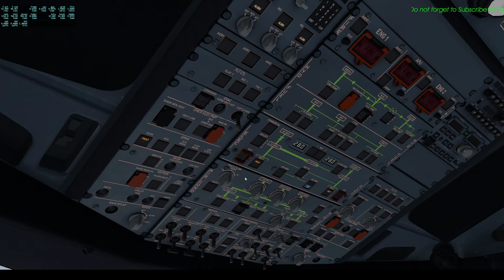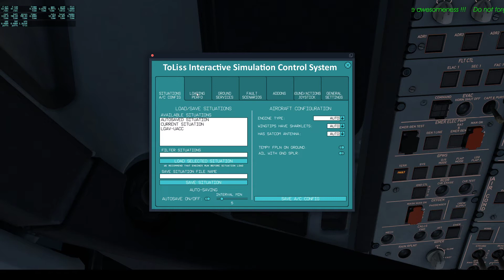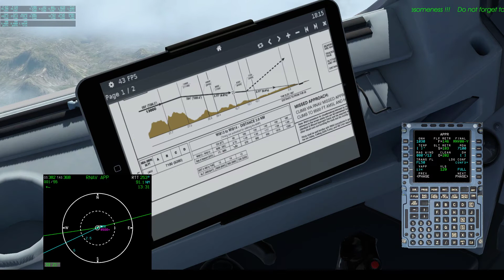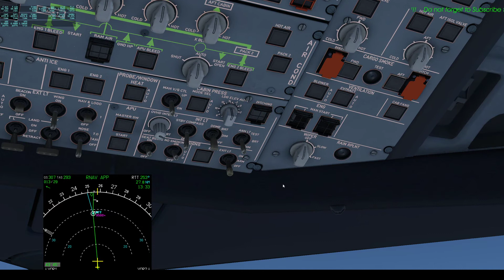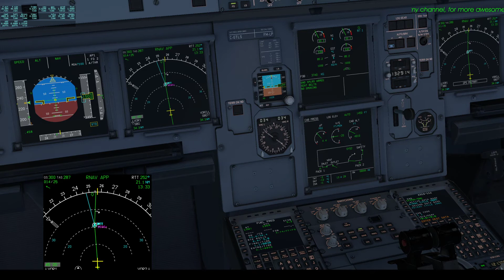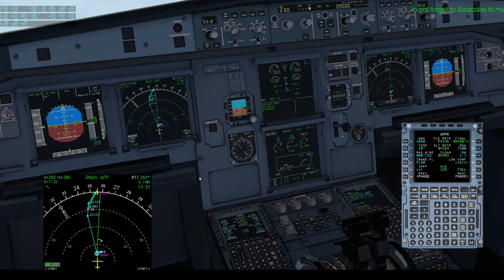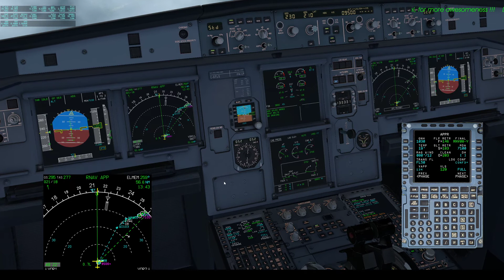AIRBUS A319, LOWW/LOWI (Vienna to Innsbruck). An adventurous approach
Well, this is an adventurous approach to Innsbruck !
I've never happened to seen ATC asking all approaching planes, if they know how to land an approach to Innsbruck ! I've learned much from this flight.
Have fun !!